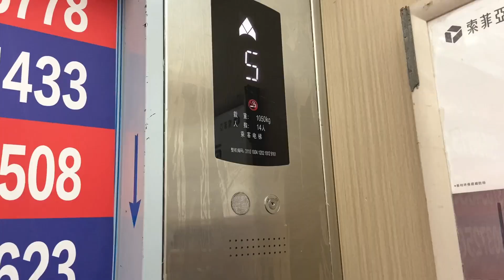下雨天媳妇给老公找份工作，一上午挣了三百块？老公抱怨不断